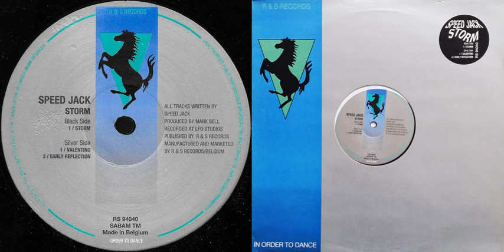Speed Jack - Storm (1994)